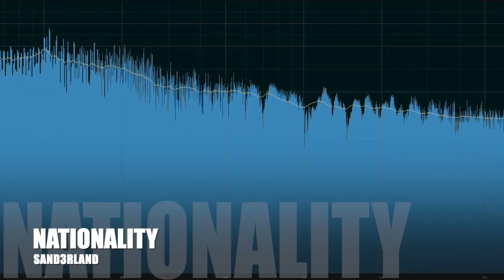Sander Murd - Nationality